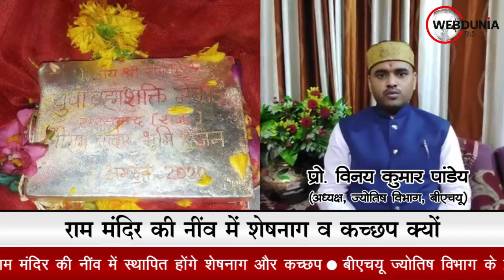Ram Mandir Bhumi Pujan: Ayodhya राम मंदिर की नींव में PM Modi ने क्यों रखे शेषनाग, कच्छप?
राम मंदिर की नींव में स्थापित होंगे शेषनाग और कच्छप
बीएचयू ज्योतिष विभाग के प्रमुख प्रो. विनय पांडे ने बताया
कहा- भवन व देवालय के भूमि पूजन और शिला पूजन का बहुत महत्व

पांडे ने पौराणिक मान्यताओं का दिया हवाला